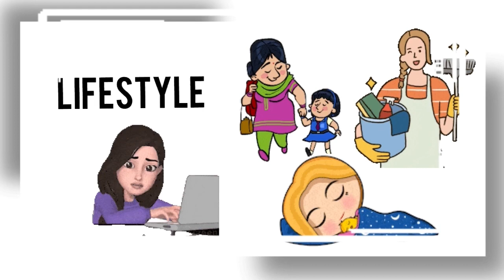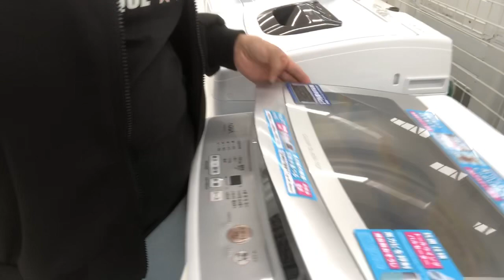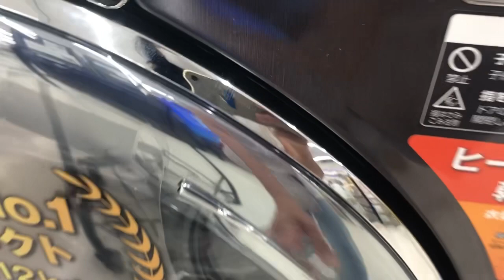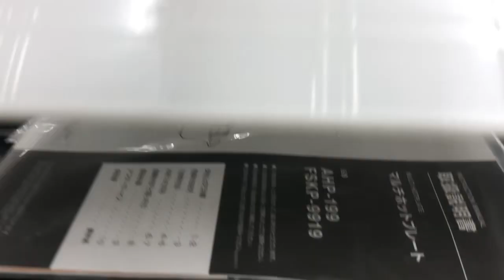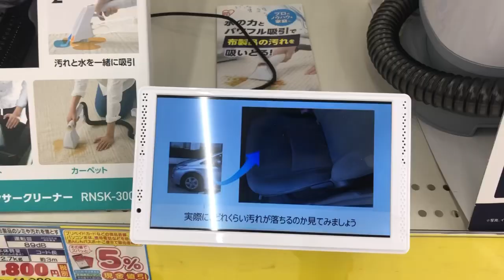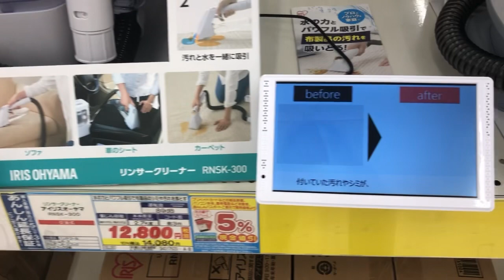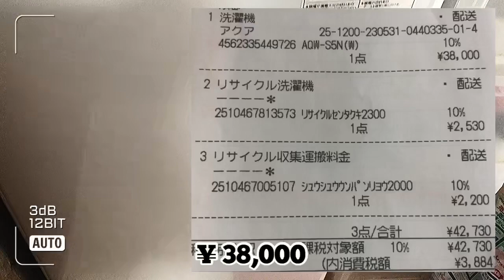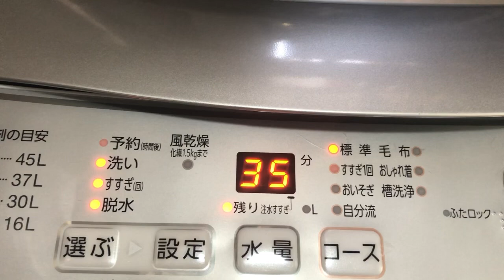[ K’s DENKI ] ELECTRONIC SHOP IN JAPAN | K’s DENKI SHOP & TOUR | PORTABLE AUTOMATIC WASHING MACHINE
Salamat po Sa panonood At Suporta